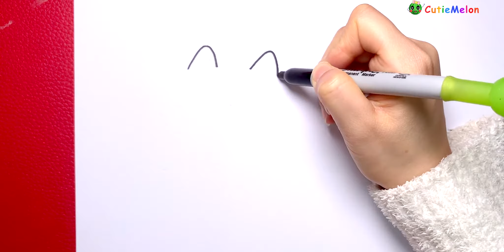兒童簡筆畫超可愛的两只貓咪 How to Draw Two Cats Easy | Step by Step Tutorial | Easy Drawing for kids【西瓜寶寶學畫畫學英語】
嗨，大家好～
這次我會畫两只小猫咪🐱，喵～喵～非常簡單哦。
一只灰色的小猫咪，一只白色的小猫咪。
下面很适合写上祝福的话送给你想送的人哦～
一步步學習如何輕鬆地繪製可愛小貓。
可爱小猫的分步驟繪製教程。
了解如何繪製两只小貓！

對於所有年齡段的兒童或初學者來說，這都是一個很棒的課程。
看的開心哦～

===頻道特色===
★學習簡筆畫,簡單易學,節奏舒緩,讓兒童跟著一起畫